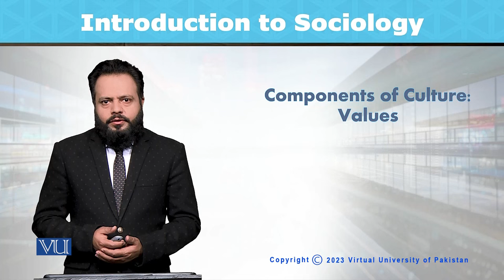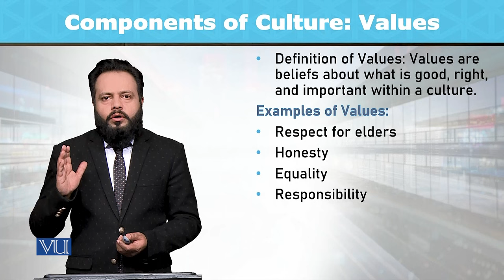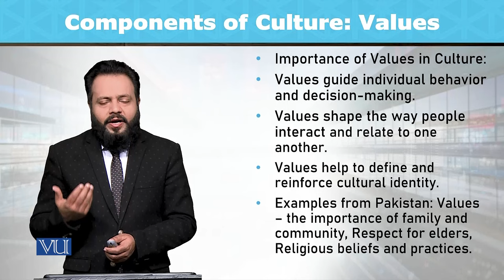Components of Culture: Values | Introduction to Sociology | SOC101_Topic050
Topic050: Components of Culture - Values,
By Dr. Imran Sabir